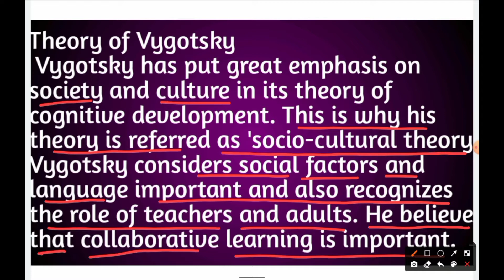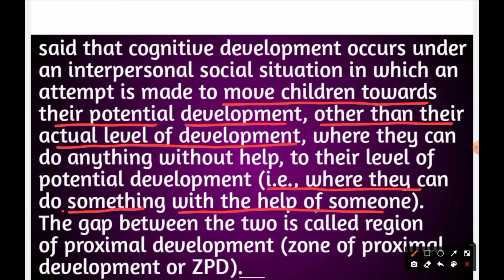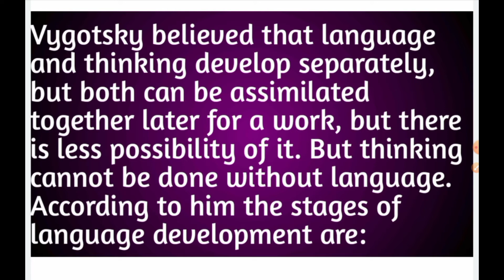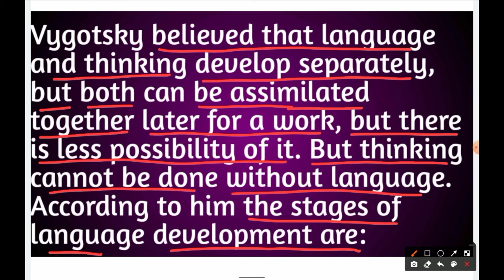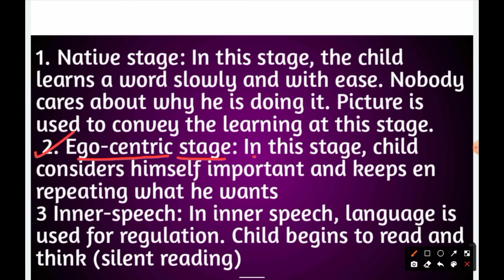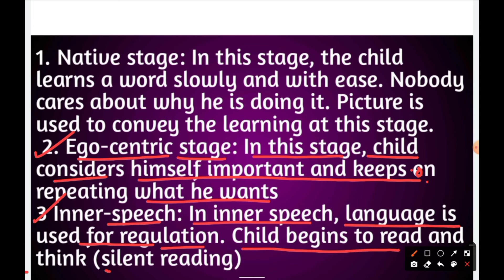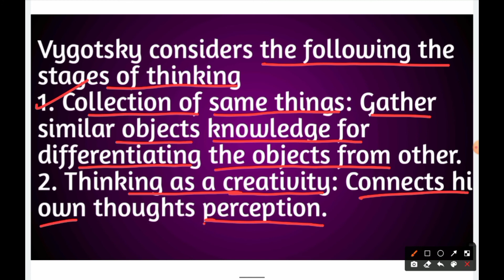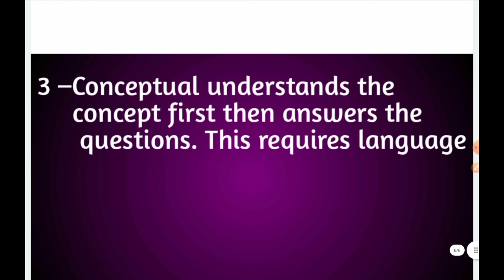CDP ( बाल विकास )Theory of Vygotsky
we will discuss in this video about  Theory of Vygotsky in the unit of CDP. The aspirants are advised to watch the entire video for better understanding for CTET as well as STATE' S TET exams.